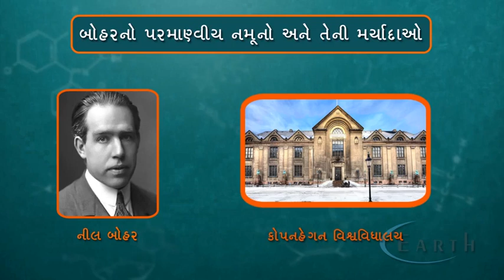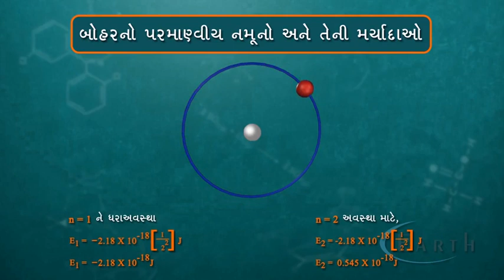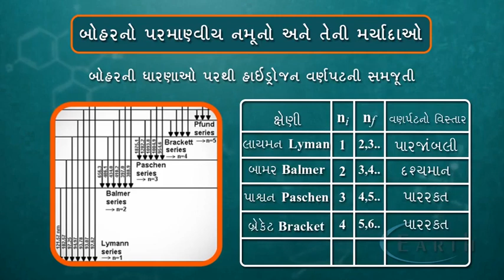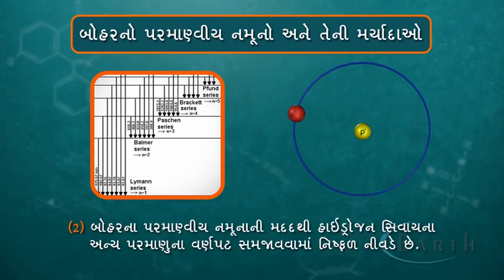Bohr's atomic model and its Limitations | બોહરનો પરમાણ્વીય નમૂનો અને તેની મર્યાદા |Structure of Atom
Bohr's atomic model and its Limitations
બોહરનો પરમાણ્વીય નમૂનો અને તેની મર્યાદા
Structure of Atom
11th science chemistry

Bohr' atomic model is very big & versatile topic in chapter Structure of atom & modern physics for any exam like JEE Advanced, JEE Main & AIPMT. Also weighs a good credit in XI CBSE Atomic Structure & Modern Physics in XII CBSE Modern physics. This video explains all the important limitations of Bohr's atomic model. Your opinions & Comments are very needful for us to provide good video lectures for IX CBSE, X CBSE, IIT-JEE, AIPMT, XI CBSE & XII CBSE. Video lectures are contnuously prepared by Lalit Sardana Sir (Sardana Tutorials since 1997).XI CBSE Chemistry, Limitations Of Bohr's Atomic Model

At DeltaStep, we understand that just like every child has a unique face, a unique fingerprint; he has a unique learning ability as well. Hence we have built an intelligent adaptive learning system that delivers a tailor-made learning solution and helps a student to learn at his own pace because when it comes to learning, one size does not fit all.